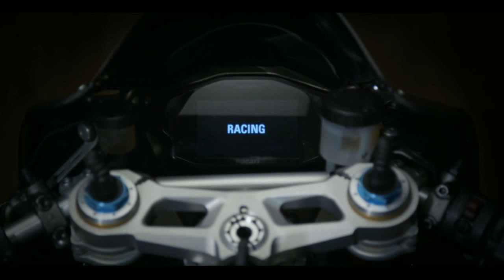Ducati 1199S Carbon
Réalisateur David Dlr